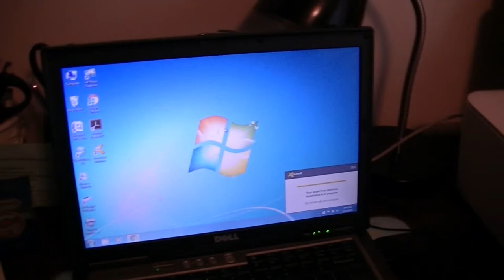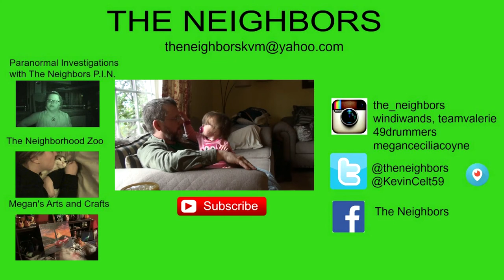NEW TREE TOPPER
Kevin takes Valerie to get her cast checked at Kaiser Permanente. Valerie has to have another cast on for 2 more weeks! Kevin fixes Mom's computer.  Valerie gets news about The Lone Wolf.